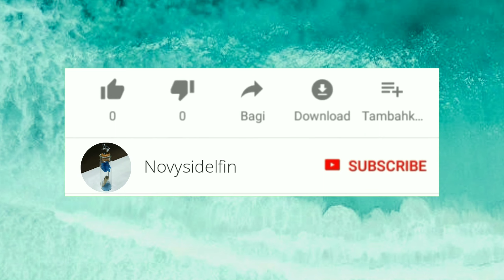Cara Melipat Baju dan Pakaian || Tantangan Melipat Pakaian Tugas Kelas 3 Tema 3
Video kali ini saya akan menunjukan cara Melipat pakaian dan tantangan melipat baju dengan teknik lain y

Simak Videonya y...

Selamat Menonton